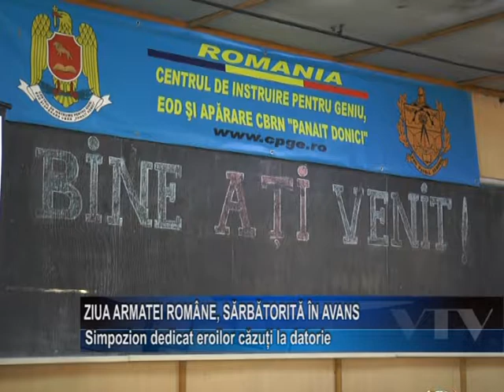ZIUA ARMATEI ROMANE SARBATORITA IN AVANS